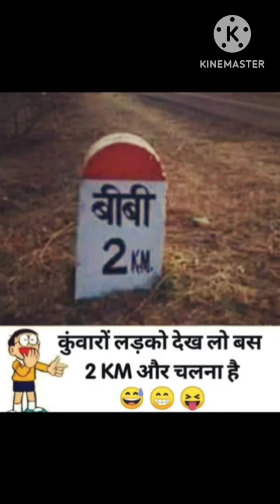अजय देवगन की पिचकारीfunnymemes trendingmemes comedyvideo hasteraho24*7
trendingmemes

If i have used in this video some Google Data( Images, Music, Clip Art and Short Videos etc.). So I Give the Credit of Respected Owners and thank you so much for providing the data.